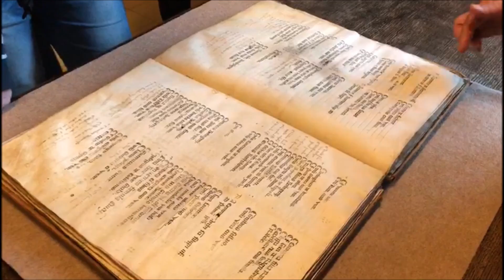Fraternita e Quartieri un binomio all'insegna della storia